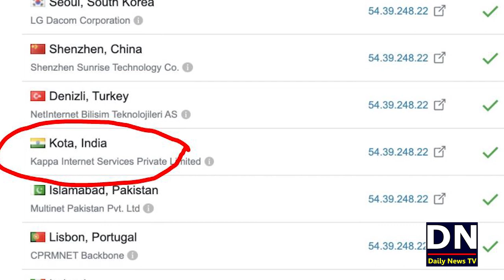Hamid Mir Asma Sherazi and Makhdoom Makhdoom Shahab ud Din is Indian Agent ?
شکریہ
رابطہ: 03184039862